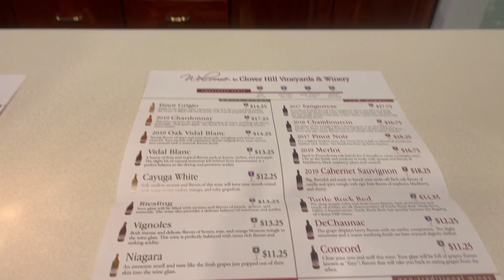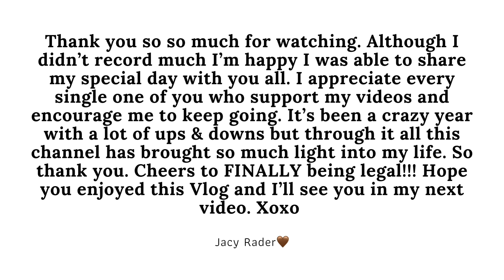VLOG: I Turned 21 And This Is What Happened *Winery Tour*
BIRTHDAY VLOG: No words besides this was the best day of my life.. even though it is a blur(: Cheers to being legal and wine🤍
Xoxo- Jacy

bluetooth Camera clicker

Music by Nil Dey - Memories Make Your Lips Smile But Eyes Sad